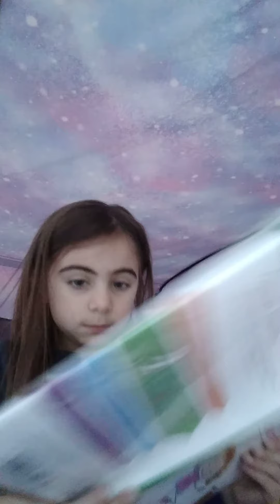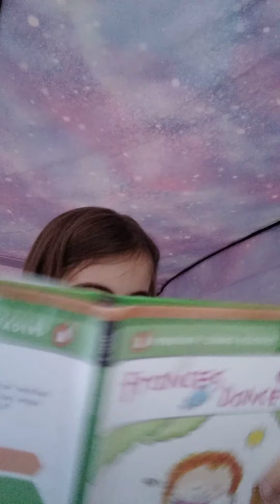my mooning rate